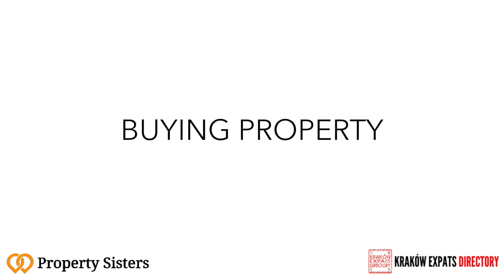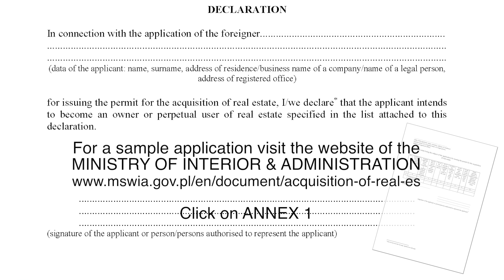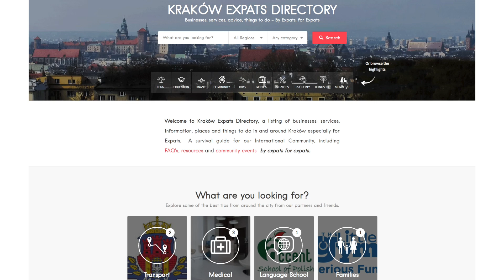1. Buying Property - Krakow Property Guide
Property Sisters 2